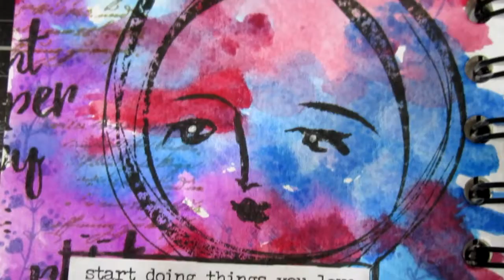Faces of Life - little mixed media - 'Start doing the things you Love'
A start in my Faces of Life little new journal. Something bright and simple with paints & stamps.

 I would love to hear from you anytime :)
Yuna Rickard
Australia